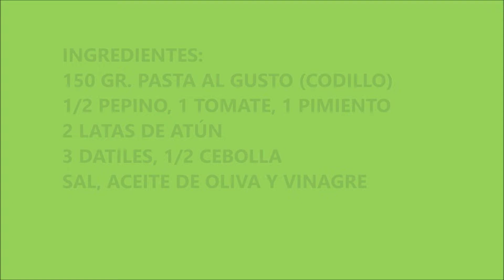ENSALADA DE PASTA CODILLO CON VEGETALES. MUY FÁCIL. Pasta salad with vegetables. Very easy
INGREDIENTES:
150 GR. PASTA AL GUSTO (CODILLO)
1/2 PEPINO, 1 TOMATE, 1 PIMIENTO
2 LATAS DE ATÚN
3 DATILES, 1/2 CEBOLLA
SAL, ACEITE DE OLIVA Y VINAGRE